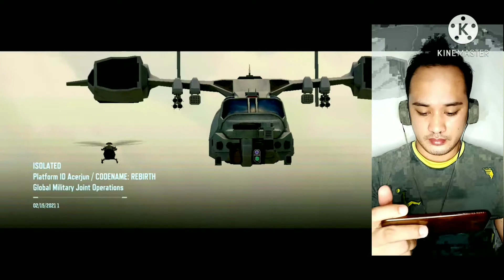Call of Duty®:Mobile-Garena